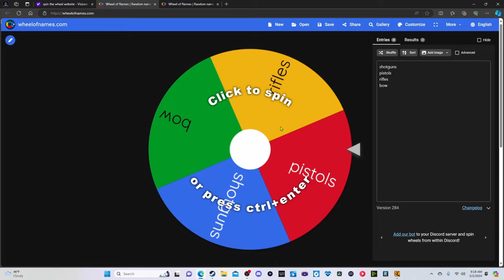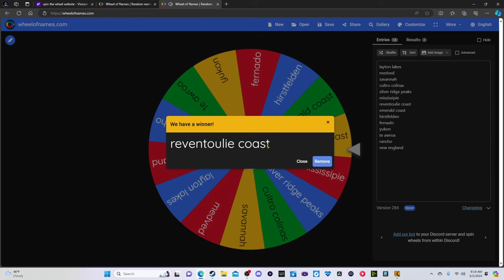CRAZY RANDOM WHEEL CHALLENGE Chooses My Weapon And Map! (Challenges) | Thehunter: Call of the wild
I Let this random wheele  choose my class and map and it was a fun hunt it was wild!

turn the bell on to get notifications for when I post a video!

I Edit All My Own Videos And Make My Own Thumbnails!